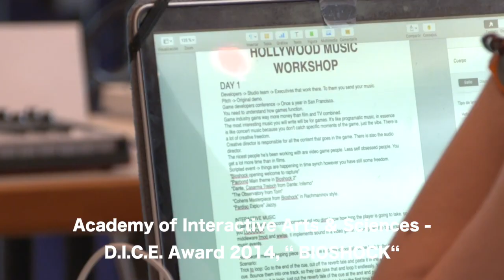Garry Schyman - Scoring for Video Games. 1st August - 3rd August 2020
Mastercourse Scoring for Video by Garry Schyman. What make it different from Film and TV and more indepth lectures on how to score for Video.